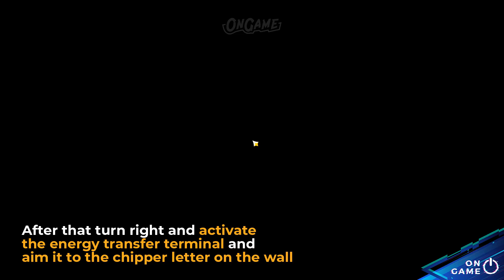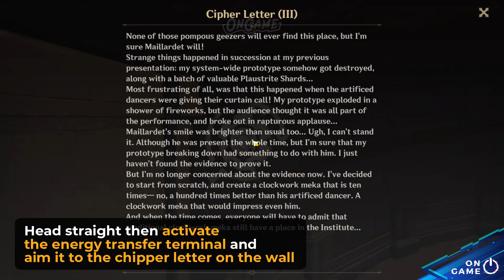All 6 Chipper Letter Puzzle Location (Fontaine Hidden Achievement) Genshin Impact 4.1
00:00 intro
00:07 Chipper Letter 1
00:41 Chipper Letter 2
02:05 Chipper Letter 3
03:08 Chipper Letter 4
04:03 Chipper Letter 5
05:02 Chipper Letter 6